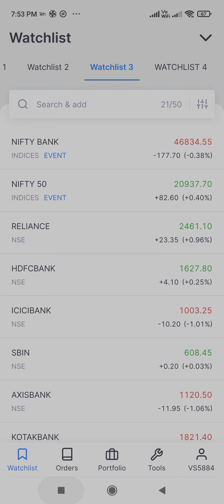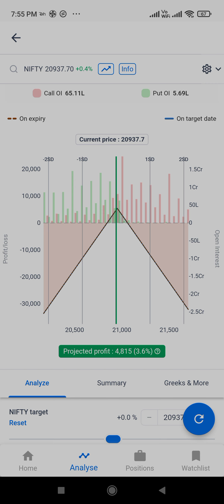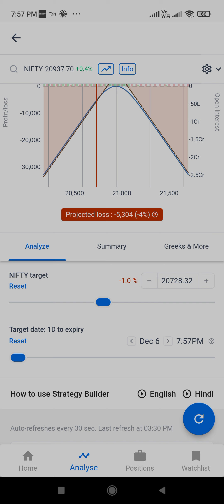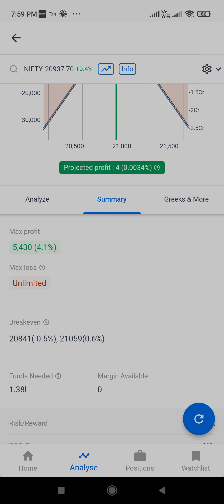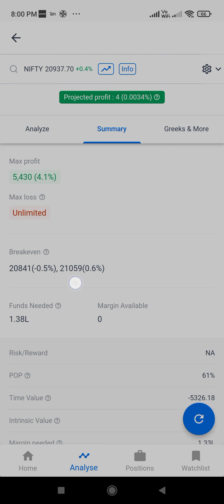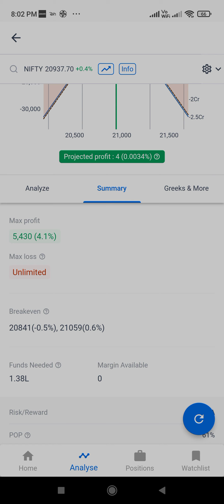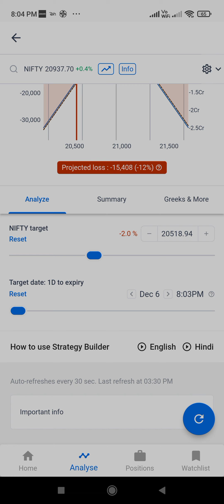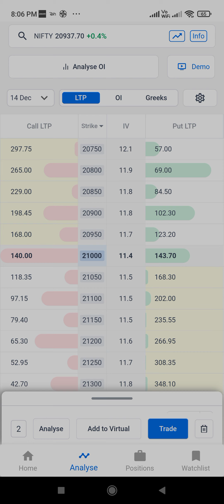Short Straddle || Short Straddle kya hai ||How to work with Short Straddle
Strangle live trade
Straddle Live trade
 Telegram channel link NEERAJ RATHOD

Live Demo of cover order

ALL MY VIDEOS AND  RECOMMENDATION ARE ONLY FOR EDUCATIONAL  A
ND
MOTIVATIONAL PURPOSE. PLEASE DO NOT TAKE RISK ON YOUR HARD  EARN MONEY. MUST  TAKE ADVICE FROM YOUR FINANCIAL ADVISOR BEFORE PUTTING REAL MONEY INTO STOCK  MARKET..
TO OPEN ACCOUNT WITH 5PAISA PLEASE REGISTER THE @NEERAJRATHOD

nifty movement for tomarrow,
nifty prediction,
banknifty tomarrow movement,
kal banknifty kaisa rahega,
nifty news for tomarrow,
option trading tomarrow,
market tomarrow view,
market prediction for tomarrow,
banknifty prediction view for tomarrow,
banknifty trading strategy,
banknifty kal kaha gayega,
banknifty kal closing kaha dega,
nifty ke closing kal kaha aayege,
banknifty me kal ke level,
nifty kal kaha ja sakta hai,
nifty and banknifty analysis for tomarrow,
nifty ke liye best level kya hoge,
banknift support kaha per hai,
nifty aur banknifty me kal kya ho sakta hai,
nifty view for tomarrow,
banknifty view for tomarrow,
banknifty kal kaha khul sakta hai,
banknifty gapup,
nifty gapup tomarrow,
banknifty fall,
nifty fall,
nifty and banknifty entry point tomarrow,
nifty crash tomarrow,
banknifty crash tomarrow,
banknifty kal kya hoga,
banknifty kal,
kal banknifty,
nifty kal,
kal nifty,
banknifty options for tomarrow,

banknifty tomarrow
banknifty tomarrow analysis
Banknifty prediction
   ''Telegram Link  Given below..  please Join "